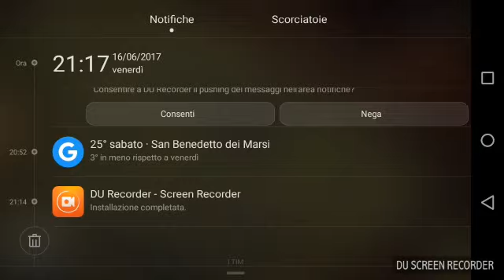Now tecnica war 3 stars | Clash of Clans Ita - The Max YT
Una piccola premessa : questo Video mi è stato Mandato Nel gruppo ufficiale I paguri
La pubblicazione di questo video e solo a scopo dimostrativo.

Io vi ringrazio per aver visto il video e ciao da max